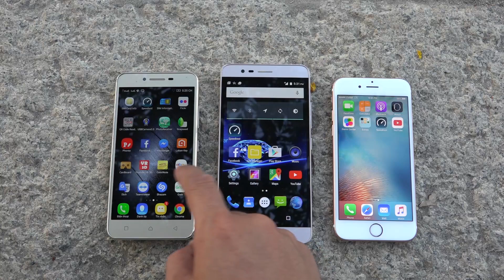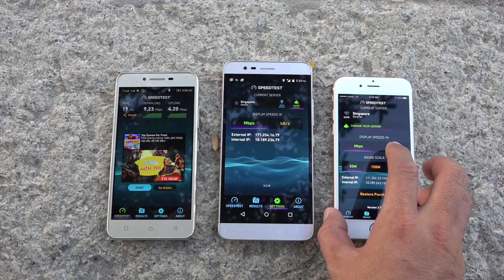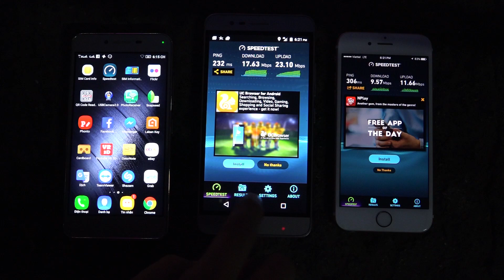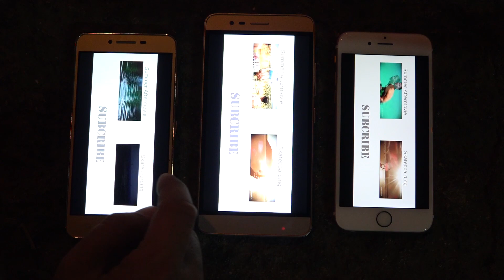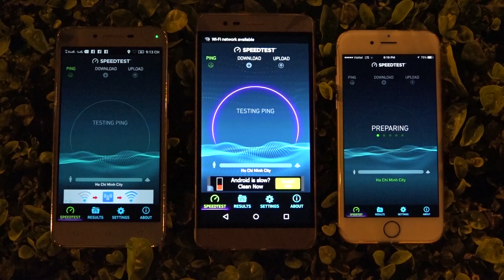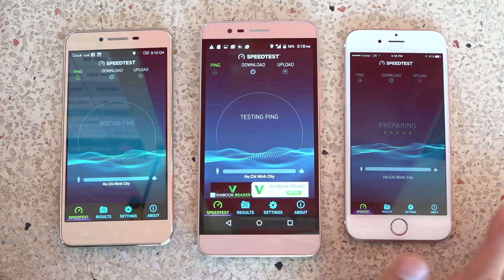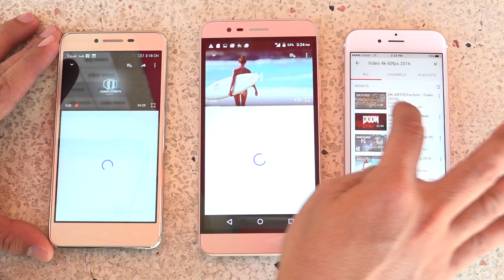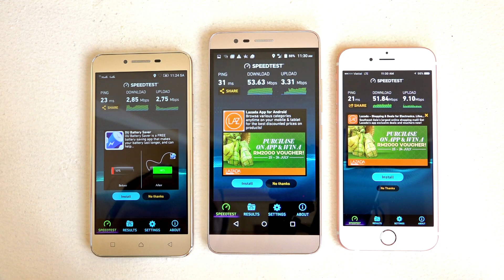So sánh tốc độ 4G Viettel trên Mobiistar Prime X Grand và Apple iPhone 6s